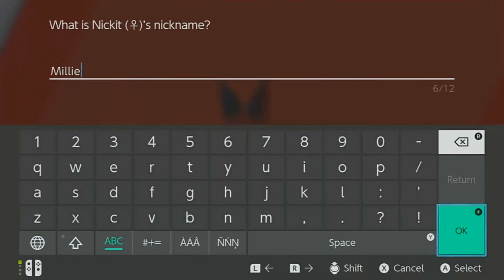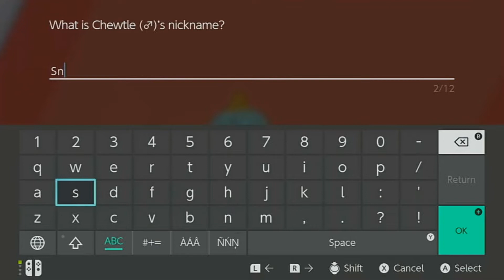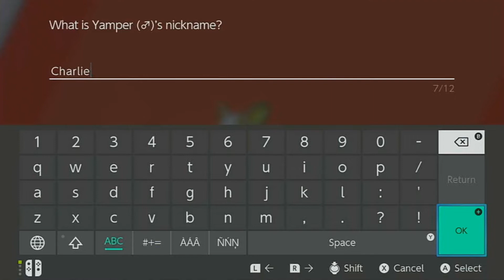ShadowHarvester's Playthrough #1 - Pokémon Sword Part 2 - Mixed Luck On Route 2!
Watch as I journey through the United Kingdom inspired region of Galar.

Day later then wanted due to scheduling and slowness.

Todays part we continue bumping into the annoying Hop, and Leon, meet up with Sonia, and her grandmother Professor Magnolia who teaches us about the power to Dynamax. We then travel through route 2 complete with odd luck, trainer battles, new Pokémon friends, and Butterworth evolves into a hard headed Metapod too.

I wish these things would upload on YouTube faster.